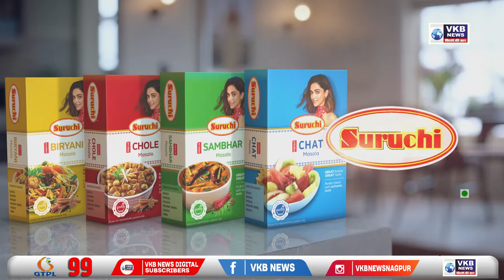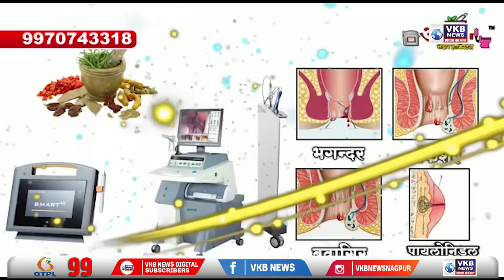चंद्रपूर - बाढ़ पीड़ितों को तत्काल आर्थिक सहायता देने की विजय वडेट्टीवार की घोषणा | Hindi Primetime